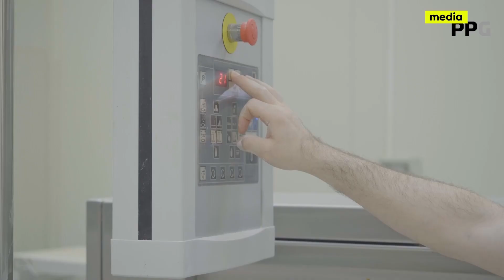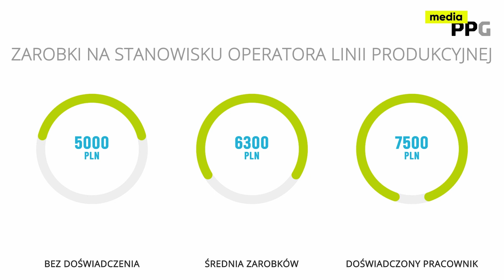Chcę tu pracować - Odcinek 9: cukiernik w Piekarni Pati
Realizacja: Wojciech Jurek, Franciszek Matuszewski